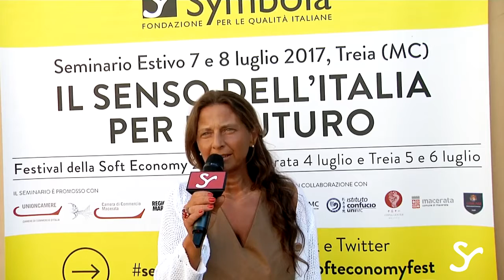Le Pillole di ArtLab17: Intervista a Monia Mancini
La testimonianza di Monia Mancini, Segretario regionale CittadinanzAttiva Marche, nell'ambito di "ArtLab 17 Treia - Identità, Cultura e Sviluppo Sostenibile" durante il Festival della Soft Economy 2017 organizzato dalla Fondazione Symbola.